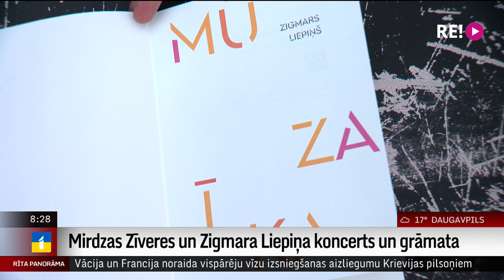Mirdzas Zīveres un Zigmara Liepiņa koncerts un grāmata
Komponistam Zigmaram Liepiņam  rudens aizritēs septiņdesmitās dzimšanas dienas zīmē.
Un 20. septembrī  par godu komponista dzimšanas dienai Mūzikas namā “Daile” notiks pirmatskaņojums Mirdzas Zīveres jaunajai programmai “Par svarīgo.”
   Katra no piecpadsmit dziesmām izvēlēta tā, lai atklātu abu ģimenē svarīgāko un nozīmīgāko  - mīlestību.
    Apgādā “Pētergailis” klajā nākusi arī Zigmara Liepiņa   grāmata “Mūzaīka”- asprātīgi, ironiski, arī dokumentāli stāsti par piedzīvoto.
   Koncerta mēģinājumā ielūkojās žurnāliste Ilze Strenga.